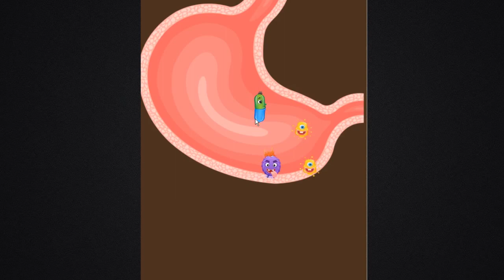Cute Baby Care | Kids Play Learn Emergency Doctor Fun Cartoon Game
Cute Baby Care | Kids Play Learn Emergency Doctor Fun Cartoon Game | Fun Newborn Baby Care Kids Games - Baby Care and Babysitting Games with Sweet | Fun Baby Play Hospital Doctor Kids Games Learn Doctor Tools Games for Children

Cute baby girl feeling well, and she needs your help to get better! Take care of her while she’s sick at home. Keep her entertained with lots of fun kids games and activities. Take her to the ear, nose and throat doctor, and use professional doctor tools!